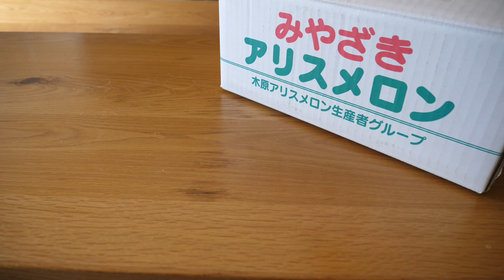ママの実家にあったレトロゲーム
ファミコンが流行っていたのはパパとママが小学生高学年の頃。ママの実家を掃除したら出てきました。